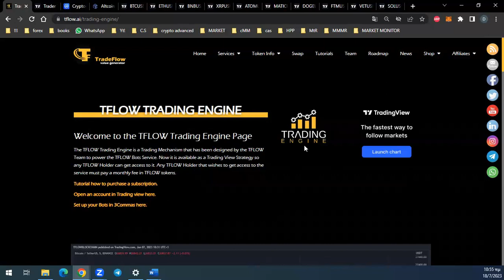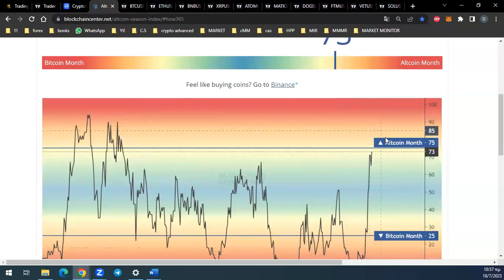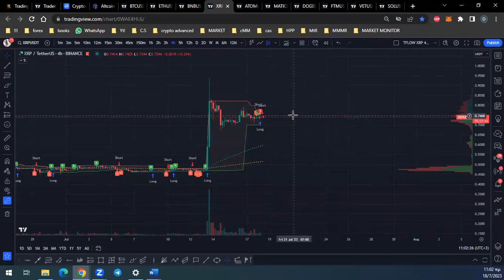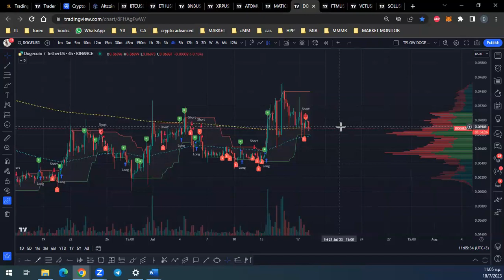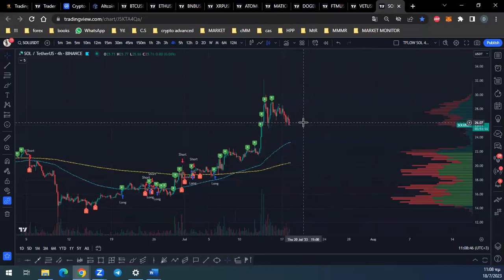Market Monitor 18 July 2023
Market Monitor 18 July 2023. Welcome everyone to today's Market Monitor. Together we analyze a 10 Cryptocurrency Portfolio and trade live on the Binance Futures platform. We use the TFLOW Trading Engine on the 4H Chart. The Total Market Cap is at 1.2T USD, the daily volume is at 35.93B USD, BTC Dominance is at 48.6% and the Fear and Greed Index is at 57%.

We closed another three successful trades on Eth, XRP and DOGE. At the same time, we observe bearish price action on the Bitcoin price, which could cause a further decrease in the whole crypto market.

Long Set-Ups:  SOL, VET

Short Set-Ups:  BTC, ETH, XRP, DOGE, FTM, BNB, ATOM, MATIC

We do not accept any liability for any loss or damage which is incurred from you acting or not acting as a result of reading/watching any of our publications/broadcasts. You acknowledge that you use the information we provide at your own risk.

Our publications/broadcasts do not offer investment advice and nothing in them should be construed as investment advice.  Our publications/broadcasts provide information and education for investors who can make their investment decisions without advice.

The information contained in our publications/broadcasts is not, and should not be read as, an offer or recommendation to buy or sell or a solicitation of an offer or recommendation to buy or sell any securities.  Our publications/broadcasts are not, and should not be seen as, a recommendation to use any particular investment strategy.

You should carry out your own independent research before making any investment decision. Our publications/broadcasts do not take the specific needs, investment objectives and financial situation of any particular individual into consideration and any investments mentioned may not be suitable for you.  You should not base any investment decision solely on the basis of the information that we publish.

Carry out your own independent verification of facts and data
The information we publish/broadcast has been obtained from or is based on sources that we believe to be accurate and complete.  Although reasonable care has been taken, we cannot guarantee the accuracy or completeness of any information we publish. Any opinions/analysis that we publish may be wrong and may change at any time.  You should always carry out your own independent verification of facts and data before making any investment decisions.
Seek professional advice if required

If you are unsure of any investment decision you should seek a professional financial advisor.  TFC Services Inc is not a registered investment adviser and we do not provide investment advice or recommendations. We are not regulated by the Financial Conduct Authority.